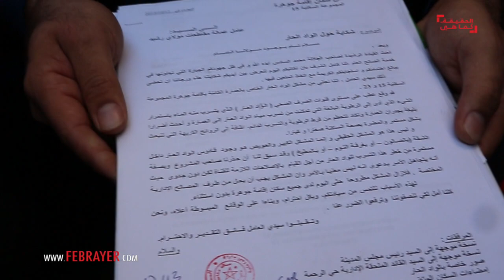حي جوهرة .. بسبب غياب الواد الحار .. 240 شقة مهددة بالانهيار ! | فبراير تيفي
حي جوهرة .. بسبب غياب الواد الحار .. 240 شقة مهددة بالانهيار ! | فبراير تيفي 2017